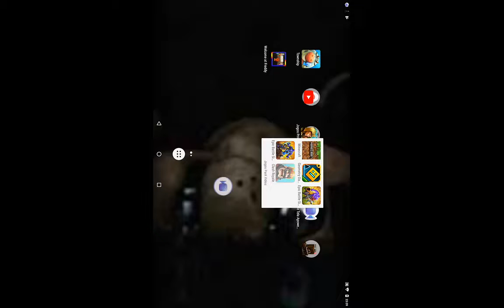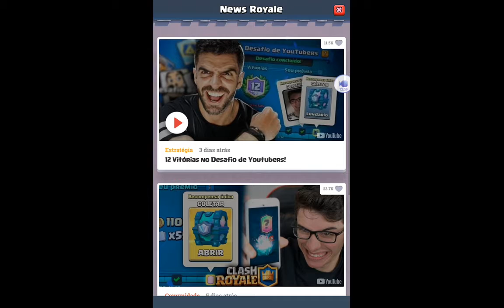Voltei ao Clash Royale,arena 0 e baús